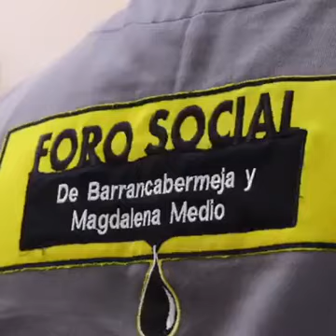CABILDO ABIERTO POR LA REFINERÍA DE BARRANCABERMEJA.